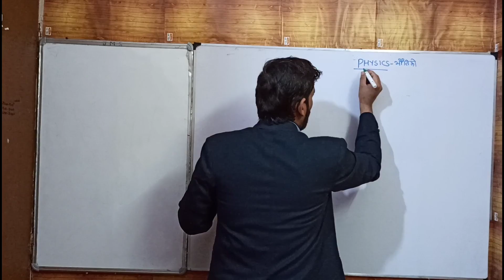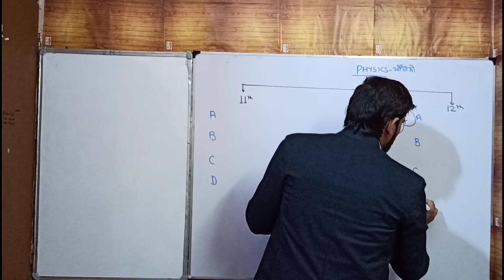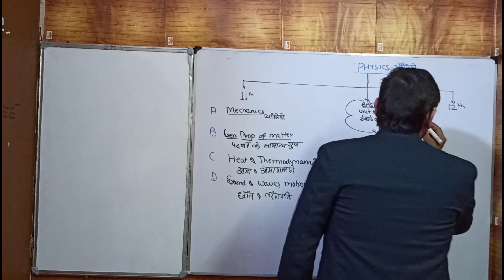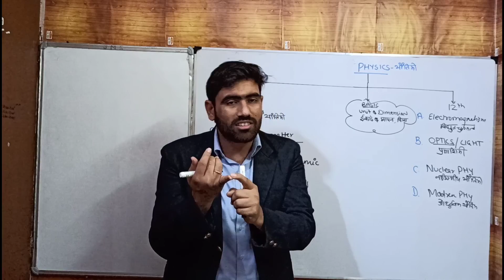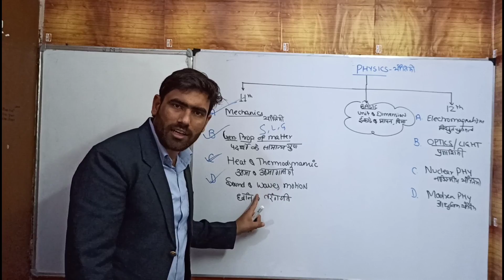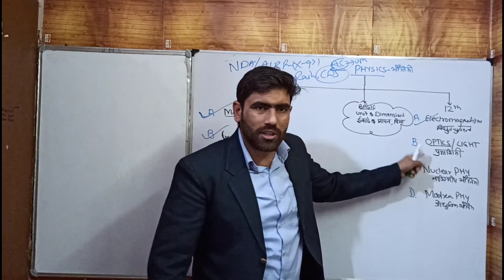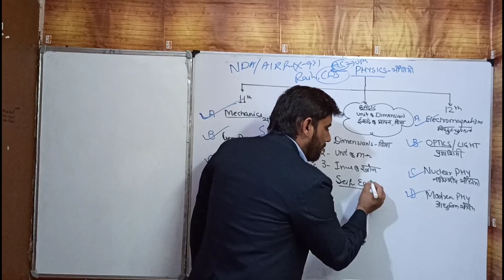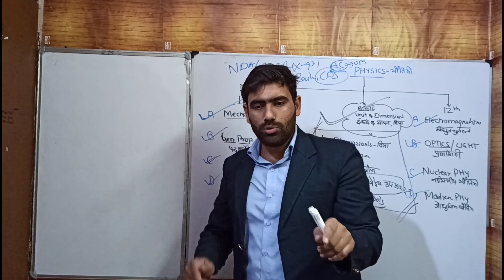Physics syllabus. Intro.. By JITESH PARASPAR SIR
NDA- air force x group- navy- railway ntpc..and other competition exams..Physics technical.💪💪..in easy way..